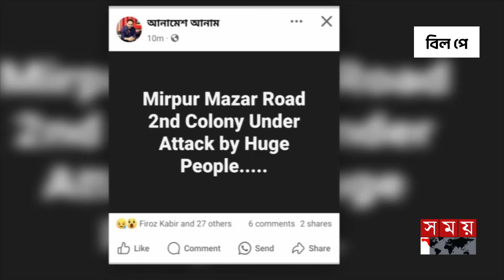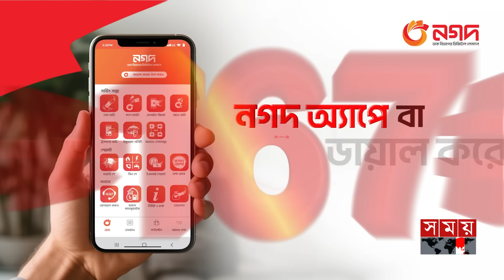ঢাকা যেন ডাকাতের স্বর্গরাজ্য | Robbery | Ensure Security | Dhaka News | Somoy TV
Somoy TV: t.ly/Se1z
Somoy TV Bulletin: t.ly/iqIq
Somoy Entertainment: t.ly/3dWC
Somoy Sports: t.ly/iASp
SOMOY TV ISLAMIC: t.ly/zU6a

Somoynews.tv: t.ly/Y7ab
খেলার সময়: t.ly/xJ5H
সময়ের গল্প: t.ly/EW3M
এ সময়ের বাণিজ্য : t.ly/m3ir

Groups:
Somoy TV (Official)✅: t.ly/ajiO
Somoy Entertainment✅: t.ly/8CLh
Somoy Business✅: t.ly/4xaJ